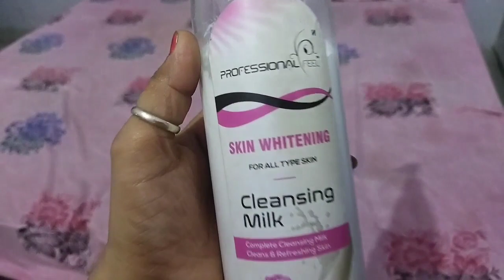meri sbji jal gyi # or raat ko pakoda party🎉 ki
pakoda party